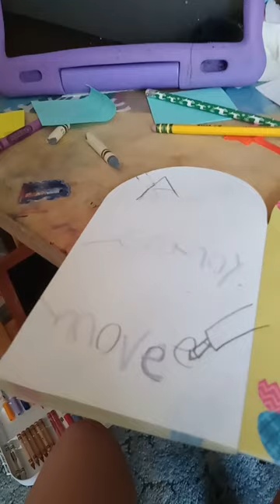A Crayon Movie 🖍